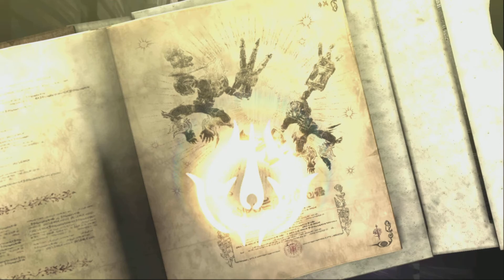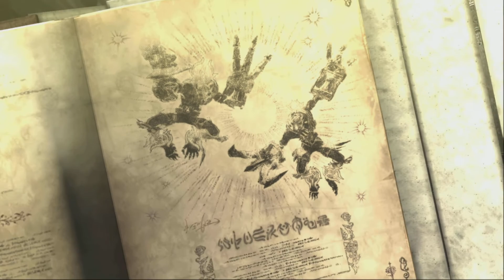JEANNE BOSS FIGHT - Bayonetta Gameplay Walkthrough Part 6